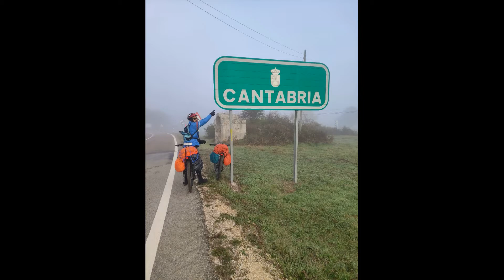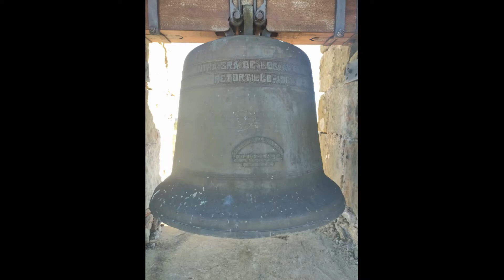Camino Olvidado 2021 Arija Aguilar Campoo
Etapa Arija a Aguilar de Campoo. La mañana amaneció muy fría y nos tuvimos que parar en varias ocasiones. Al llegar a Bolmir ascendimos a Retortillo para ver la necrópolis romana. Despues ascendimos a Cervatos donde pudimos contemplar su monasterio con la iconografíia erótica de las más importantes del románico, para alcanzar Aguilar por carretera con mucha calor al final de la etapa. Al llegar a lapoblación fuimos a su impresionante Monasterio de Santa María la Real. Estupenda jornada.